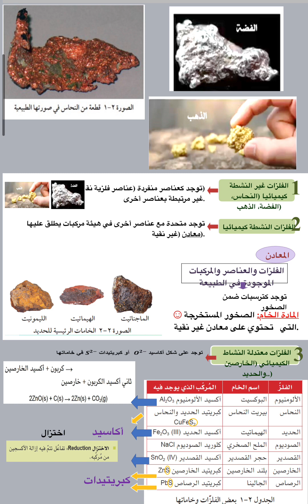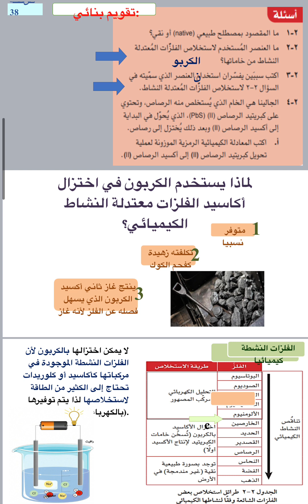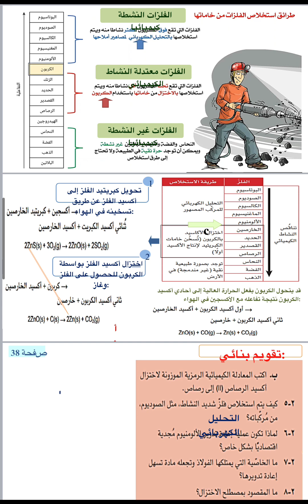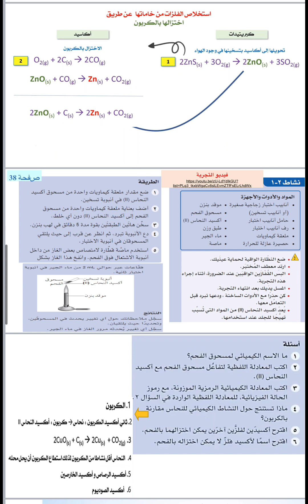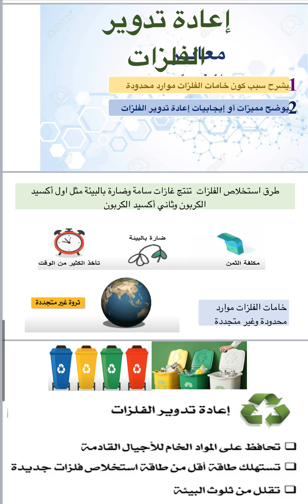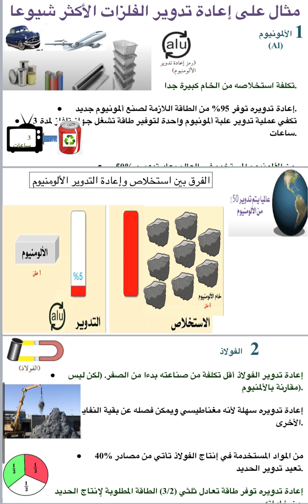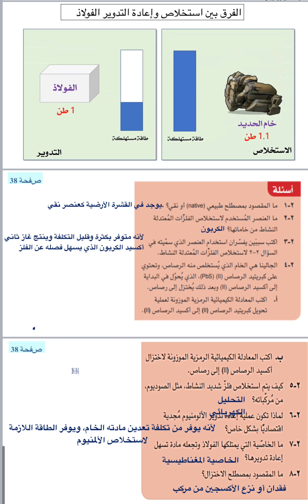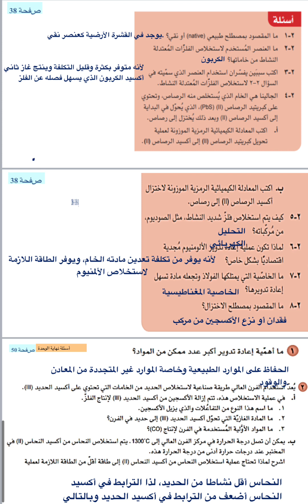استخلاص الفلزات للصف العاشر الفصل الاول | أ. بدور